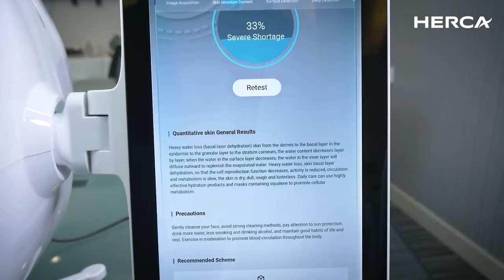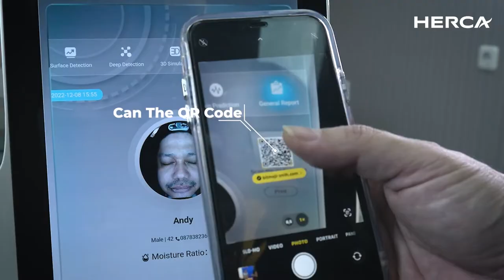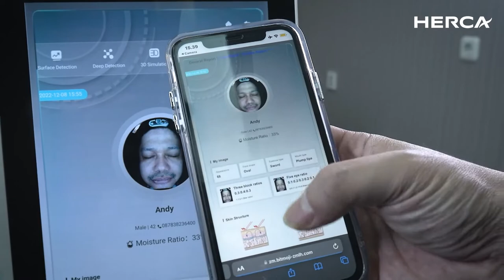AI BITMOJI Skin Analyzer - HERCA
BitMoji Skin Analyzer

8 Spectral Imaging Technology

1. Skin Irregularities:

Freckles, visible sun damage, capillaries or vascular irritation.

2. Wrinkles:

A result of the aging process and are most common

around the eyes and mouth.

3. Texture:

High and low points of the skin. blue points show skin

indentations; the yellow areas are raised points.

4. Pores:

Small openings dispersed throughout the skin.

5. UV Spots:

Sun damage and spots on the surface and in the

deep layers of the skin.

6. Skin Discolorations:

Skin discolorations including shadowing under the eyes, moles, hyperpigmentation and overall tone.

7. Vascular Areas:

Redness caused by broken capillaries, inflammation.

or the aftermath of breakouts.

8. P-Bacteria and Oil:

Porphyrins (natural bacteria on the skin) that can become impacted in the pores and can cause breakouts.